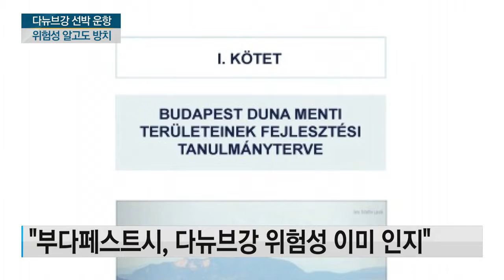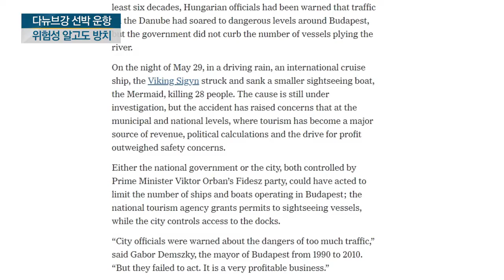"헝가리 당국, 다뉴브강 위험성 알고도 방치" / YTN 사이언스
[앵커]
유람선 참사가 나기 전 부다페스트 다뉴브강의 선박 운항이 너무 많아 사고가 날 가능성이 크다며 경고가 잇달았던 것으로 밝혀졌습니다.

하지만 헝가리 당국은 관광 수익 때문에 이를 방치했다고 뉴욕타임스가 보도했습니다.

박희천 기자가 보도합니다.

[기자]
헝가리 부다페스트 다뉴브 강입니다.

해 질 녘부터 강을 오가는 배들의 숫자가 많아지기 시작하더니, 밤이 어두워 야경을 볼 수 있는 시간이 되자 급격히 늘어납니다.

일부 구간에서는 병목 현상이 일어날 정도입니다.

[박성빈 / 동유럽 여행사진 작가 : 위 언덕에서 내려다보면 중앙선이 없는 왕복 8차선에서 차들이 다니는 것처럼 혼잡하게 복잡하게 다니고 있습니다.]

부다페스트시 당국도 다뉴브 강의 선박 교통량이 위험 수위에 달했다는 사실을 이미 알고 있었다고 뉴욕타임스가 보도했습니다.

부다페스트시가 의뢰해 작성된 2013년 연구보고서는 유람선 수가 증가하면서 수상 교통 혼잡 등과 같은 여러 문제가 발생하고 있다고 지적했습니다.

올해 부다페스트 교통 당국이 작성한 보고서도 다뉴브강을 오가는 유람선과 다른 선박 간에 더 많은 협력이 요구된다고 밝혔습니다.

하지만 당국은 이런 위험성을 알면서도 아무런 조치를 하지 않았습니다.

관광 수입을 더 중시했기 때문입니다.

허블레아니호 침몰 사고가 난 뒤 당국이 허가 없이 운항하는 선박을 단속하면서 통행량은 다소 줄었지만, 일시적인 현상에 불과하다고 뉴욕타임스는 지적했습니다.

국제투명성기구 헝가리 지부 관계자는 유람선의 증가가 대형 사고로 이어질 수 있다는 전문가 경고가 왜 무시됐는지 조사할 필요가 있다고 밝혔습니다.

YTN 박희천입니다.